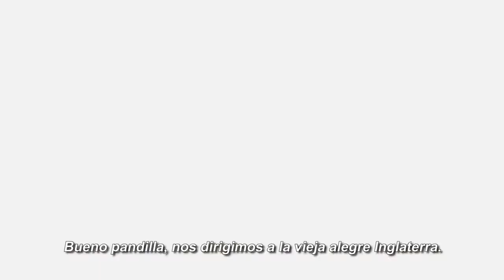SCOOBY-DOO: THE SWORD AND THE SCOOB | Tráiler Oficial (2021) SUBTITULADO En Español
►Trama: "Viaja en el tiempo a la corte del Rey Arturo en esta legendaria saga de magos, caballeros, dragones ... ¡y Scooby-Doo! Una malvada hechicera intenta tomar el poder en Camelot, por lo que el rey Arturo necesita la ayuda de nuestros súper detectives favoritos para salvar su trono. ¿Pero sus valientes esfuerzos solo empeorarán las cosas realmente?...Scooby y Shaggy están listos para comenzar.